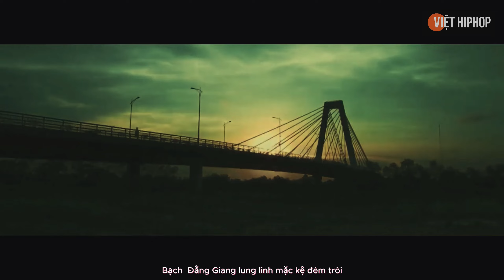Tiểu Vũ- Hải Phòng Mer | Beat by Minionz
► MoMo: 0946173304 ( Nguyen Huynh Minh )
► MB Bank : 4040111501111 ( Truong Thi Trang )

▶ VIỆT HIPHOP - tổ chức cộng đồng/ kênh truyền thông giải trí về Hiphop hàng đầu Việt Nam

▶ VIỆT HIPHOP MUSIC - kênh tin tức về rap trong và ngoài nước/ kênh nghe nhạc
▶Địa chỉ: 36/3 Nguyễn Gia Trí, p25, Bình Thạnh